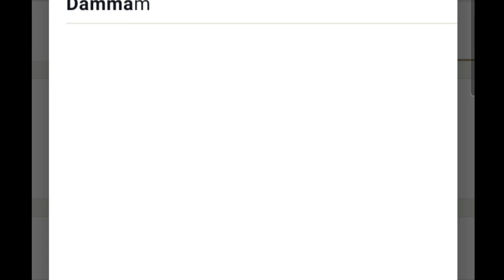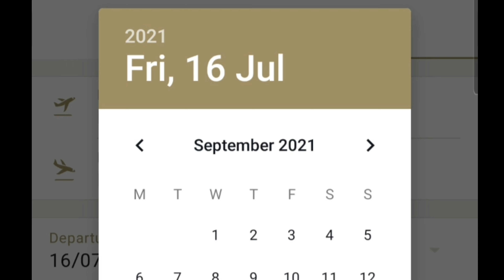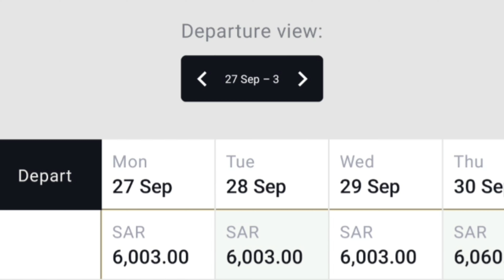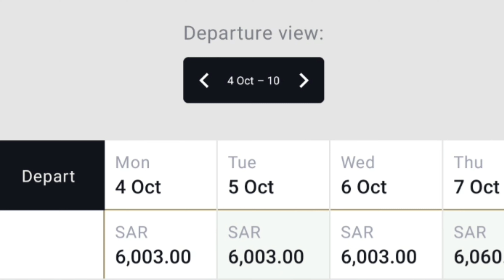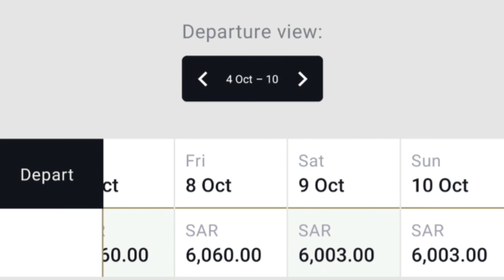🔴CONNECTING FLIGHTS/ DAMMAM TO MANILA TICKET UPDATE SA BUWAN NG SEPTEMBER / GULF AIR